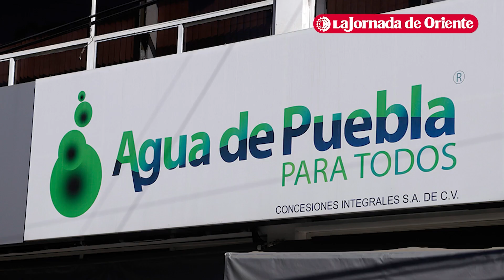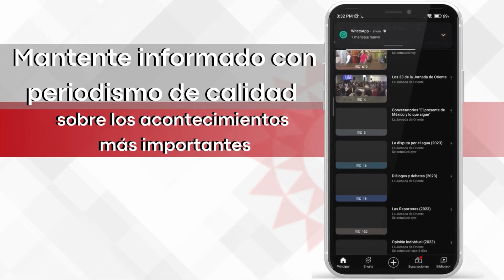Concesiones Integrales deja sin agua a 31 mil habitantes de Agua Santa y San Manuel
Retransmisión | En menos de un mes se han registrado protestas por parte de usuarios de Agua Santa y San Manuel, por la falta o escasez del líquido, lo que los ha llevado a cerrar avenidas como la 11 sur.